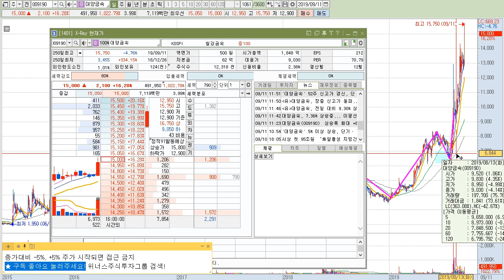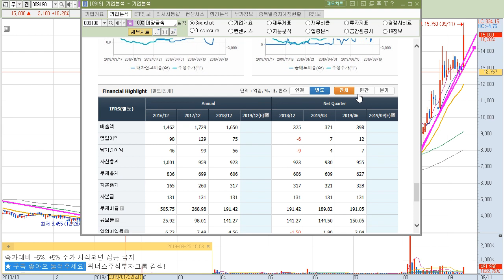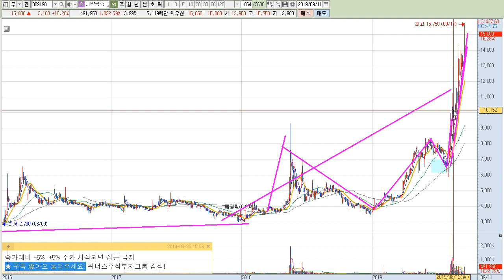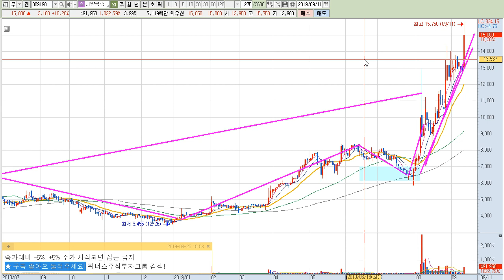대양금속 주가 분석 채권단 최종 매각 추진 스탠다드차타드 대주주 경영정상화 주식투자 상승 추세 종목 위너스주식투자그룹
후원 : 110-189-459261 신한 김상X